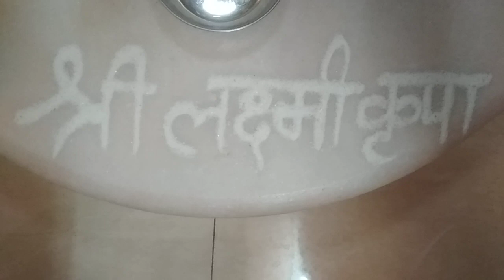jai ganpati bappa rangoli art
Laxmi rangoli